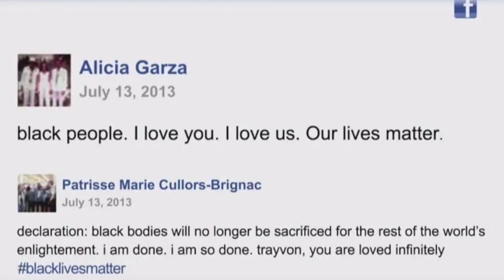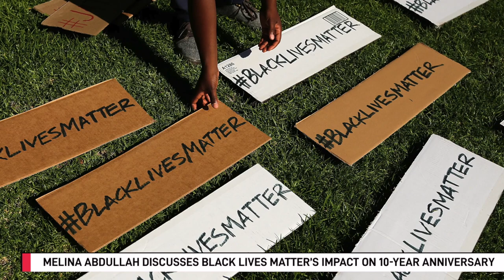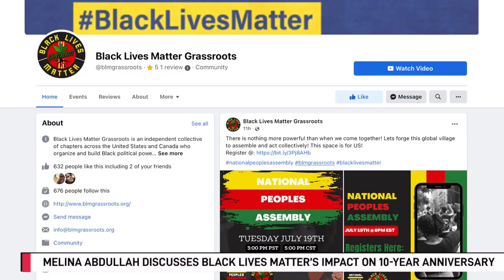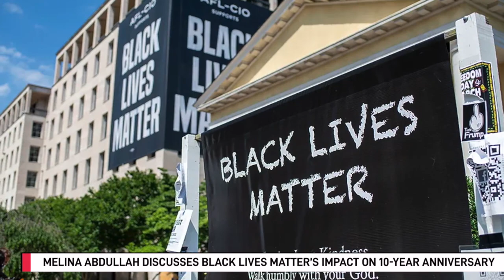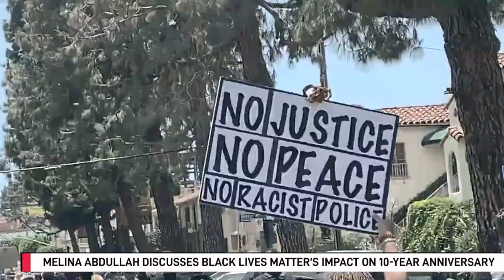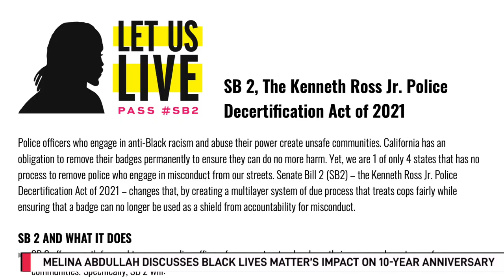10 Years of Black Lives Matter: An Interview with Co-Founder MELINA ABDULLAH | LA Sentinel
On Today's Daily Brief...

BLACK LIVES MATTER Celebrates 10 Years this month, and we have Melina Abdullah, co-founder of BLM, with us to discuss the impact of the organization. She elaborates on how it started, trials and tribulations of the movement, how it's helped changed society and laws, and what she hopes it will do in the future!

Anchor🎥 Niele Anderson